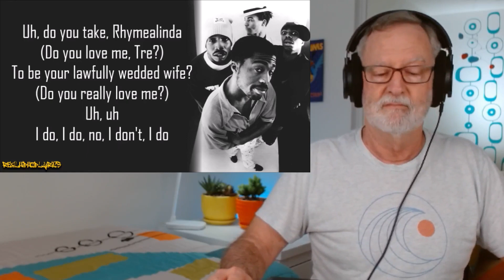The Pharcyde - 4 Better or 4 Worse - A Reaction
00:00 Introduction
01:06 Biography
02:30 Song
07:37 Reaction

Welcome to my reaction to 4 Better or 4 Worse by The Pharcyde.
Original lyric video by  @RealHipHopLyrics